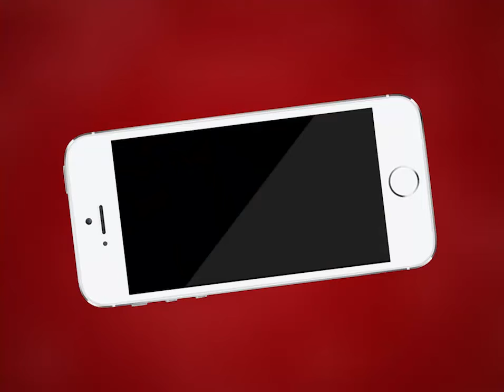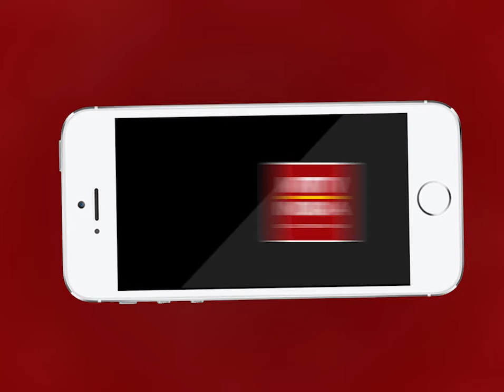महंगाई को लेकर 12 दिसंबर को जयपुर में देशव्यापी रैली को लेकर कांग्रेस की तैयारी शुरू| MTTV INDIA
महंगाई को लेकर 12 दिसंबर को जयपुर में देशव्यापी रैली को लेकर कांग्रेस की तैयारी शुरू
सीएम गहलोत ने कहा घमंड और अहम किसी का काम नहीं आता है डेमोक्रेसी के अंदर आपको विनम्र रहना पड़ता है